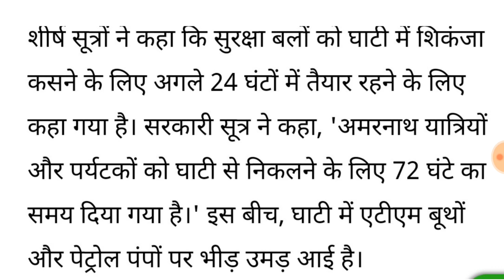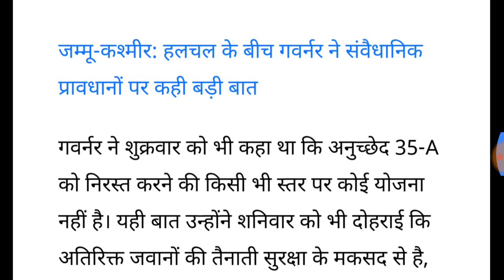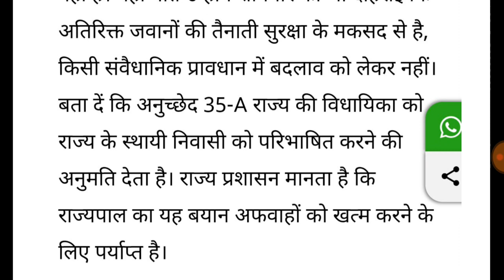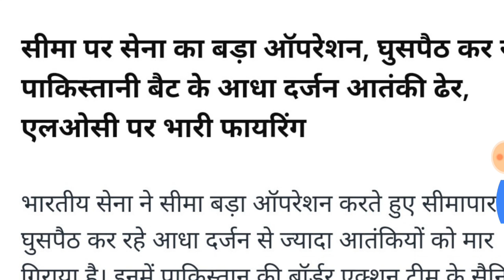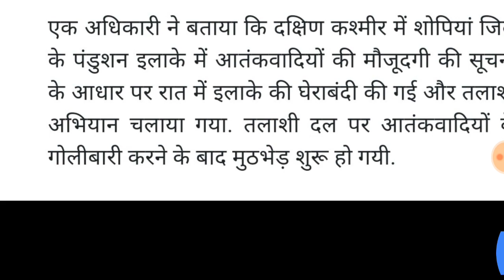बहुत बड़ी खबर| जम्मू कश्मीर में पाकिस्तान सैनिकों ने किया सरेंडर| धारा 370 35a को लेकर सेना का बड़ा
jamukasmirnews Article37035A